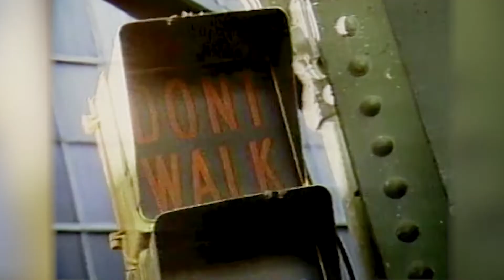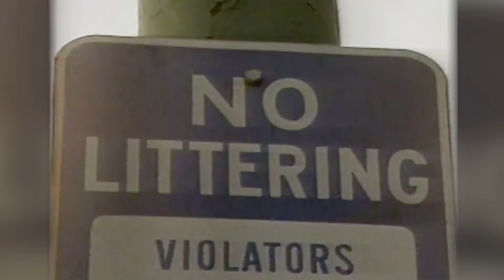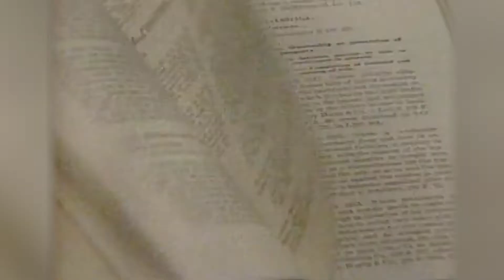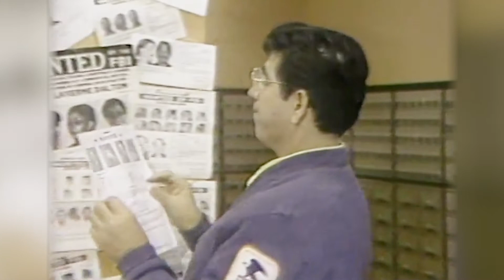You may be a felon... and not even know it!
Don Polec takes a closer look at some the more bizarre, weird and ridiculous laws that are still on the books in municipalities and states across the country.